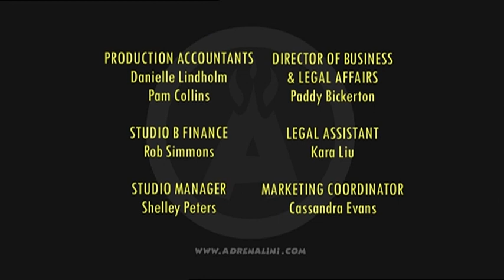Gondoles de la Jalousie ! | Les Incroyables Frères Adrenalini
Les Incroyables Frères Adrenalini s'associent pour aider Xan à impressionner une femme dans les Gondoles de la Jalousie !

À PROPOS DES FRÈRES ADRENALINI
Trois frères casse-cou ayant un gout unique pour le divertissement de l'extrême. Leur leitmotiv ? Yahzaa ! Leur spécialité ? Le danger, la bravoure... et la stupidité. Leur mission ? Accomplir les cascades les plus folles que la Terre ait jamais vu, sauf qu'elles ne se déroulent jamais comme prévu.

Les frères Adrenalini sont de véritables antihéros, prêts à tout, n'importe où. Rendoosia, leur petit pays d'origine, est un lieu où le danger est un mode de vie. Les Adrenalini vous feront rire aussi bien par leurs actions que par leurs paroles ! Ils n'ont peur de rien, ne connaissent aucune limite et ne parlent pas français, ce qui les entraînent dans des situations de confusion comique où qu'ils passent.

Yahzaa ! Adrenalini !

À propos de HuHa :
HuHa, c'est avant tout des pitreries animées aux couleurs vives pour les adultes. En d'autres termes, cette chaîne abrite les toons les plus croustillants sur YouTube : assassins d'animaux, bouchers luttant contre le crime, conseils lamentables et cartes de vœux scandaleuses à envoyer à vos meilleurs ennemis... vous trouverez tout cela, et bien plus, sur Huha !
En cuisine officie le chef cuistot M. Weebl (le type auquel on doit déjà les narvals chanteurs, et aussi cette chanson avec des blaireaux. Mais si, rappelez-vous, ça faisait : « badgers, badgers, badgers, badgers ». C'est une chanson sur les blaireaux). Il se prépare à nous servir, et on va se régaler, une soupe en technicolor de délicieux films d'animation pour adulte.